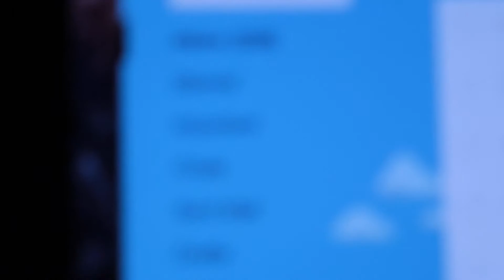Things with Friends - Going Into London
New to my channel? Hello Friend, hope  you are okay ^_^